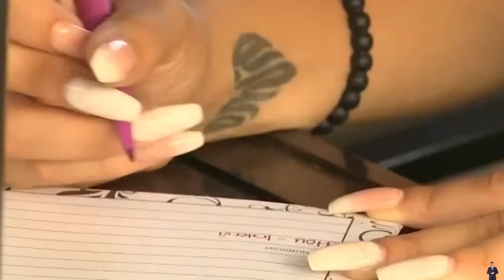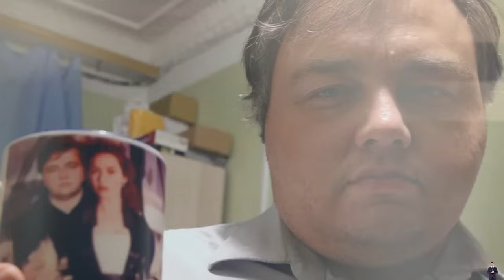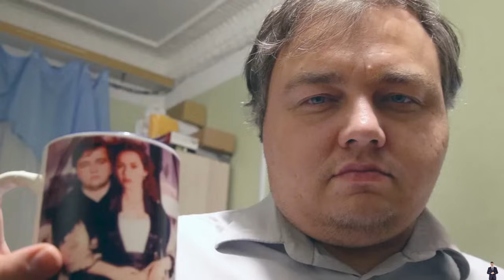25 People Resemble Their Idols Like Twins | You’d Never Recognize Today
25 People Resemble Their Idols Like Twins | You’d Never Recognize Today
In the world of fandom, people often resemble their idols like twins, a phenomenon so striking that you’d never recognize today’s enthusiasts as the same people they were before. These transformations can be so profound that, even among close friends and family, you’d never recognize today’s version of them compared to their former selves. The dedication to emulating their idols goes beyond mere appearance; it includes adopting similar mannerisms, speech patterns, and lifestyles, to the extent that you’d never recognize today’s fan if you only knew their past persona. This deep level of imitation means that in some cases, you’d never recognize today’s individual standing next to their idol, as the resemblance can be uncanny. Truly, in the pursuit of becoming like their idols, you’d never recognize today’s fans, as they become mirror images of those they admire.
This Video researched by: Mr. August Tromp DVM
Address: 51990 Bernhard Haven Apt. 360 Weissnatton, OK 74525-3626
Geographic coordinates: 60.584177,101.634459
Mother's maiden name: Cole
Birthday
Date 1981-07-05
Age 41 years old